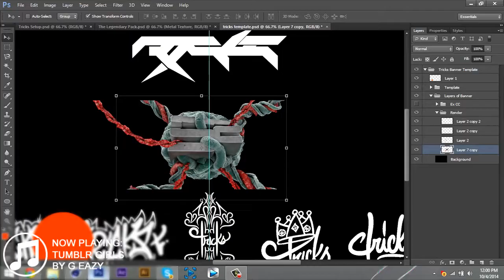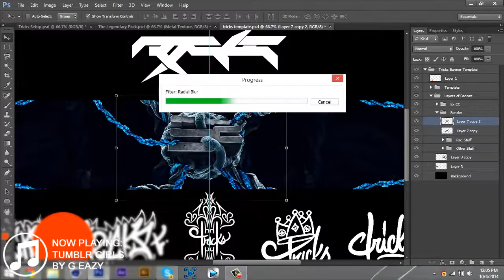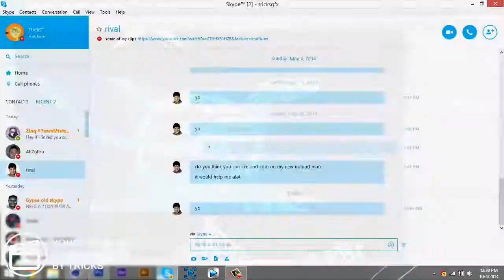SoaR Sniping | Tricks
IM BACK!